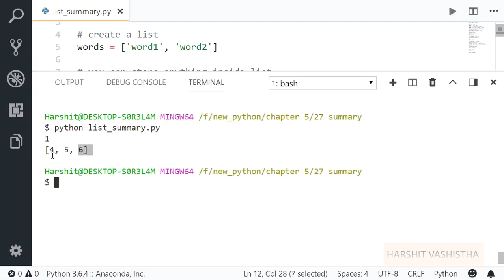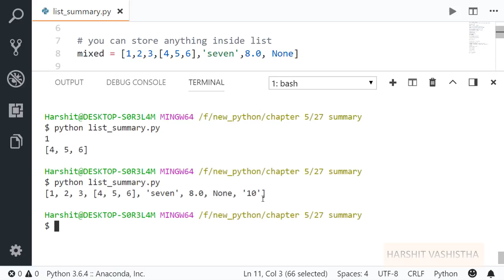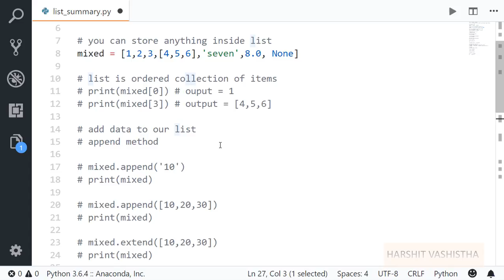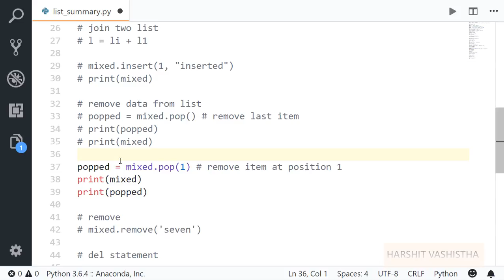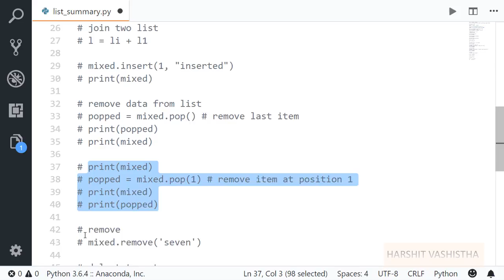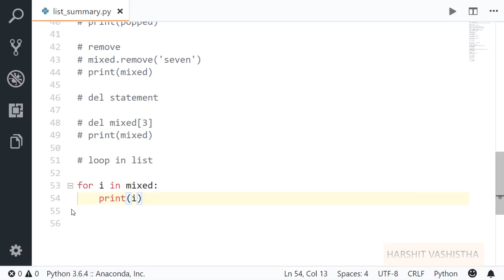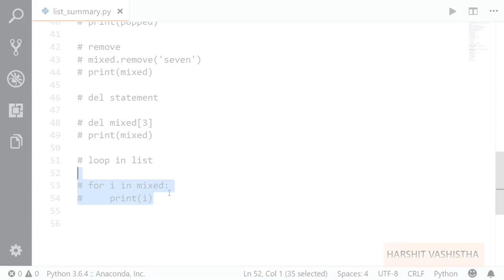Chapter 5 Summary : Python tutorial 108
This is summary of chapter 5